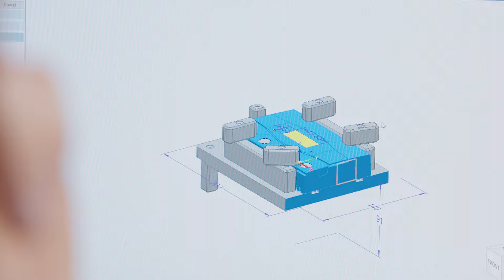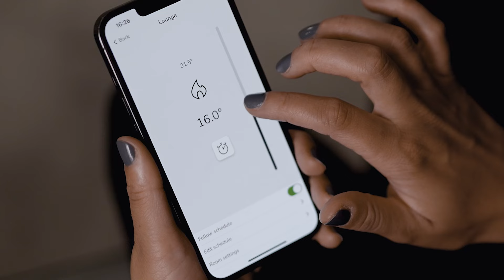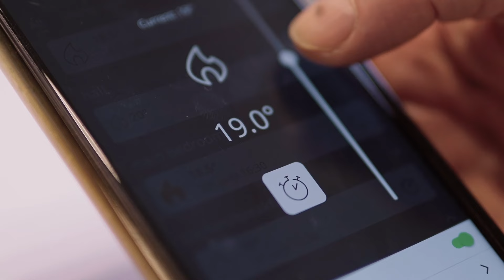Drayton Corporate Video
At Drayton, our goal is to promote energy efficiency and ultimate comfort through effective control. For 75 years, we have been designing and manufacturing heating  controls right here in the UK, and we take great pride in our British heritage.

Through innovation and expertise we strive to offer solutions to make every home smarter and more sustainable.